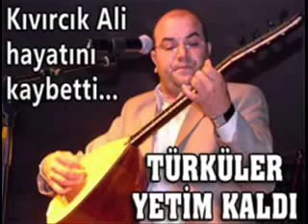KIVIRCIK ALİ - AL ÖMRÜMÜ - VEDA 2011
Kıvırcık Ali'ye veda..